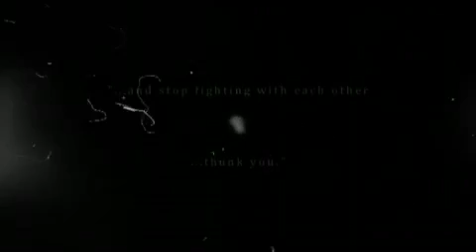Reality Check: Check Yourself - Bill Cooper